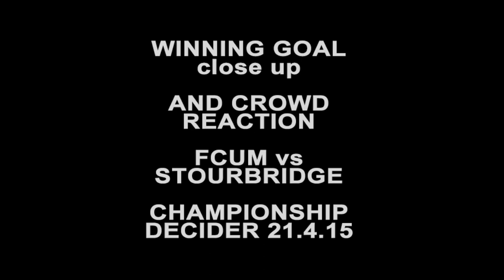FC UNITED OF MANCHESTER FCUM vs STOURBRIDGE - GREG DANIELS WINNING GOAL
Winning goal by Greg Daniels in the championship deciding game between FC united and Stourbridge at the Tameside stadium on Tuesday April 21st 2015. FC United of Manchester United won the Evostick Northern Premier League.